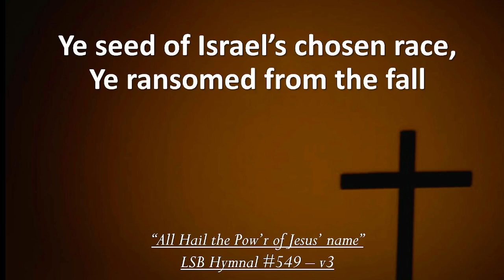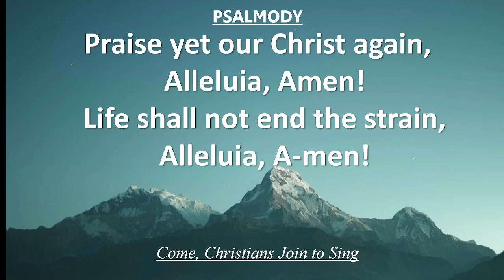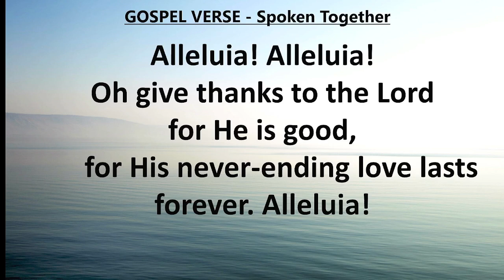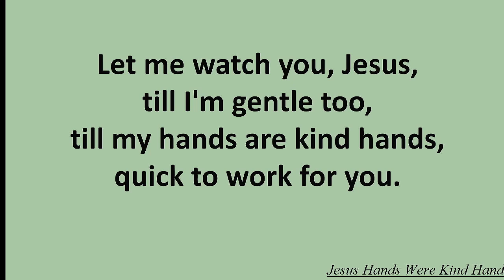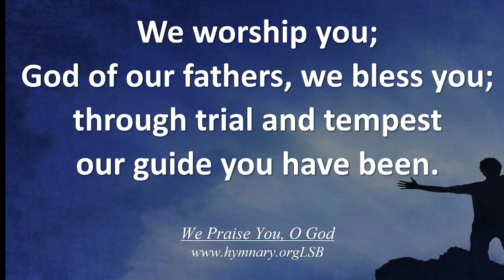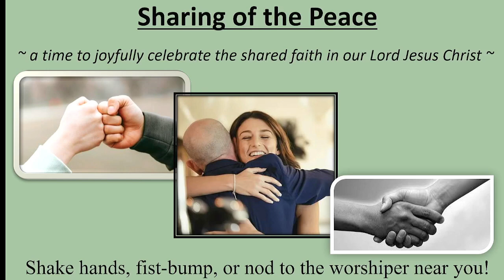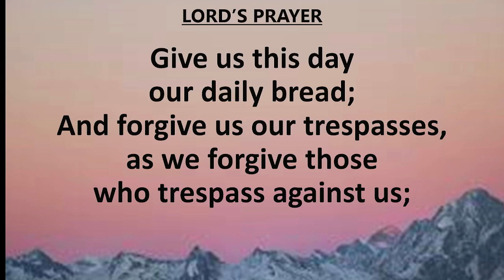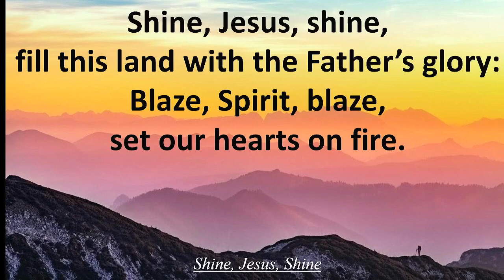The 21st Sunday after Pentecost 2024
St Catharine’s ON
Spoken Morning Prayer
Pastor Todd message on Mark 10